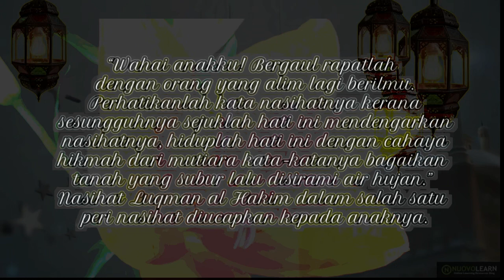Cikgu Bibi Video Biodata Persaraan Pn. Rosnawati Bt Ariffin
Proshow+Filmora+Audition

Skrip : Cikgu Bibi
Suara latar : Cikgu Bibi

Bahan mentah: Youtube , Pn. Rosnawati